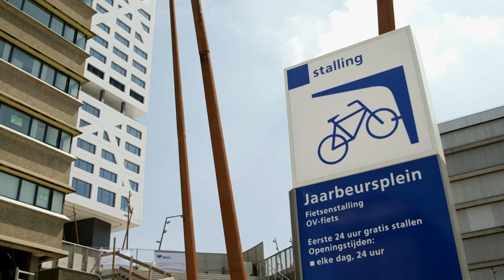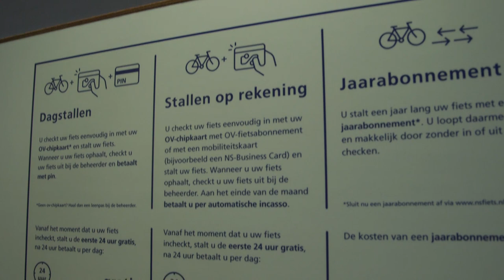Nieuwe fietsenstalling Jaarbeursplein Utrecht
Fietsen op het Jaarbeursplein in Utrecht willen sinds gisterochtend nooit meer anders: stallen in de nieuwe fietsenstalling. Er is plek voor 4200 fietsen, het is er veilig en droog en hij kan dag en nacht opgepikt worden. Bovendien ook genot voor de fietser zelf: de eerste 24 uur staat je fiets er gratis en bij iedere rij staat aangegeven hoeveel plaats er nog in de rekken is.